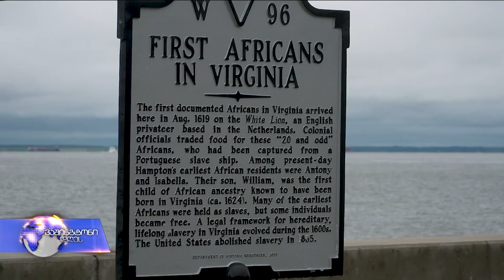400 წელი აშშ-ის ისტორიაში ყველაზე შავბნელი პერიოდის დაწყებიდან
აგვისტოში 400 წლისთავი აღინიშნება იმ დროიდან, როცა ვირჯინიაში აფრიკელი მონები პირველად ჩამოიყვანეს. მათი ჩამოყვანა შეერთებული შტატების ისტორიის ყველაზე შავბნელი და მძიმე პერიოდის, 224 წლიანი მონათმფლობელობის დასაწყისად იქცა.